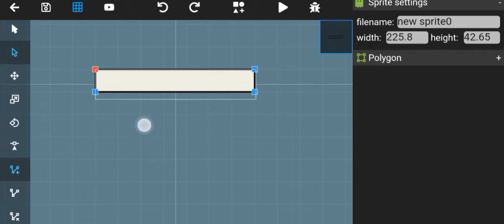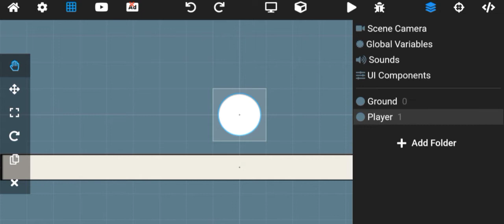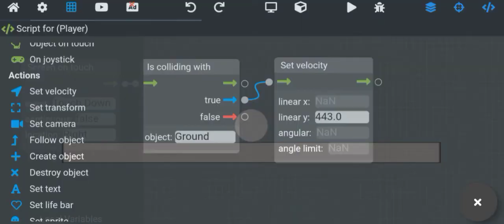Character Jump Tutorial // Max2d // Max2d Tutorial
In this Video I'll show you how to make Character that can Jumping  In Max2d.
Character Jump Tutorial.
How to Make Character Jump.
Character Jump when screen on touch.

⚠️Attention Please⚠️

Streaming Monster YouTube channel.